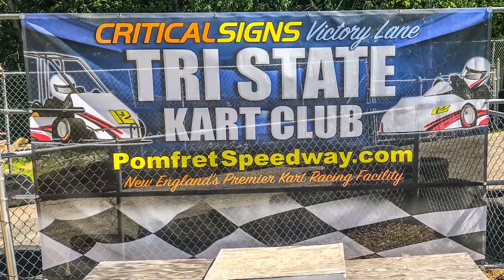Test & Tune Pomfret Speedway